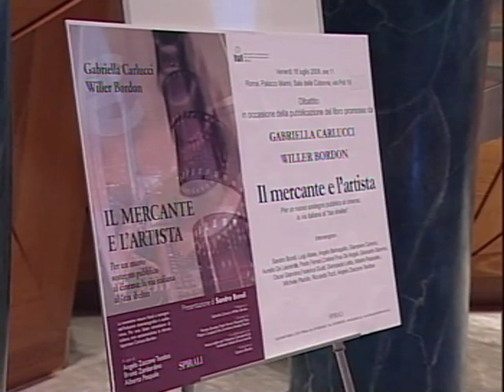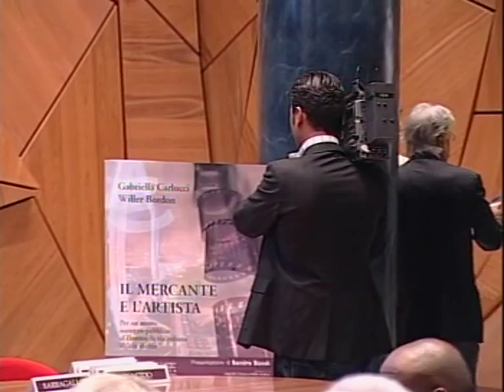GABRIELLA CARLUCCI, WILLER BORDON. Il mercante e l’artista (Roma, video 1 di 1). 2008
IL MERCANTE E L’ARTISTA (Roma)

GABRIELLA CARLUCCI e WILLER BORDON presentano il loro libro “Il mercate e l’artista” a Roma, Palazzo Marini, Sala delle Colonne. Avvenimento del 18 luglio 2008. Oltre agli autori (Gabriella Carlucci 27:30; Willer Bordon 43:50) intervengono Angelo Zaccone Teodosi (3:17), Sandro Bondi (4:31), Cristina Frua De Angeli (59:13), Alberto Pasquale (1:22:37), Luigi Abete (1:38:06), Michele Placido (2:06:08), Giancarlo Giannini (2:08:05), Riccardo Tozzi (2:13:17), Angelo Barbagallo (2:27:23).

Nel 2007, il cinema ha registrato in Italia quasi 120 milioni di spettatori e resta una delle industrie culturali più importanti. La quota di mercato dei film italiani nelle sale è una delle più alte nella storia della cinematografia nazionale. Il cinema italiano registra buoni risultati di audience in televisione e nelle videoteche. I film nazionali registrano eccellenti risultati nei festival internazionali e sono un valido veicolo per la promozione del “made in Italy”. Eppure l'industria del cinema, nel nostro Paese, non ha ancora registrato quel salto di qualità, strutturale, che è a portata di mano: le imprese sono spesso ancora troppo piccole (rispetto alle sfide di una competizione sempre più globale, con multinazionali dell'immaginario di enormi dimensioni), e dipendono ancora troppo dal finanziamento statale (erogato attraverso la quota destinata al cinema del Fondo Unico per lo Spettacolo). Si spende ancora poco in marketing e promozione, la Rai non promuove ancora adeguatamente il cinema italiano sul piccolo schermo, si investe poco in ricerca e sperimentazione, nella formazione di nuovi talenti, mentre le nuove tecnologie di diffusione dei contenuti audiovisivi si vanno affermando sempre di più.
È necessario aprire questa industria a capitali nuovi, stimolando investimenti interni ed esterni al settore. In prospettiva, dovrà essere possibile anche al singolo cittadino investire i propri risparmi nei film che gli sembreranno rispondenti al proprio gusto (il regista preferito, l'attrice o l'attore amato, l'idea intrigante…).
Il “tax shelter” è un sistema di stimolazione fiscale che è stato introdotto in Italia, a favore del cinema, dalla Legge Finanziaria 2008, grazie a una norma bipartisan promossa da una parlamentare allora di opposizione, Gabriella Carlucci, e da un parlamentare allora della maggioranza, Willer Bordon: a distanza di pochi mesi, dopo le elezioni dell'aprile 2008, i ruoli si sono invertiti, ma la norma, accolta con entusiasmo dal Ministro Sandro Bondi, così come dal suo predecessore Francesco Rutelli, sta per avere concreta applicazione attraverso i decreti applicativi che il Ministero per i Beni e le Attività Culturali sta emanando.